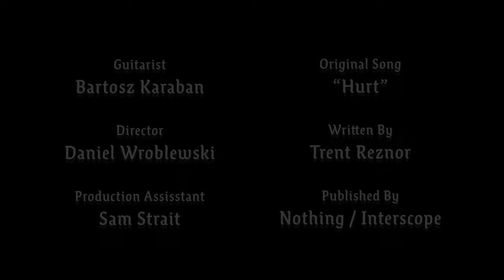Hurt - Natural Reverb Acoustic Cover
Originating from the idea of trying to capture the natural reverb of a tunnel, Bartosz Karaban covers Nine Inch Nails’ critically acclaimed song Hurt. The tunnel was a former railroad tunnel, running over 5,200 feet underground since its construction in 1873.

Director - Daniel Wroblewski